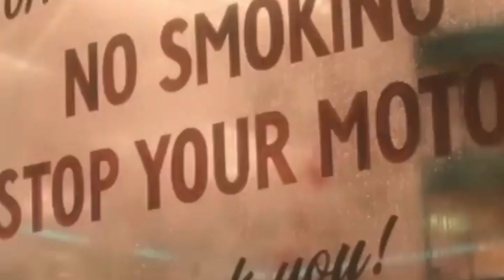The Sandman New Whatsapp Status || The SandMan New Edit WhatsApp Status ||Dc Comics The SandMan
The Sandman New Trailer Whatsapp Status || The SandMan New Edit WhatsApp Status || The SandMan